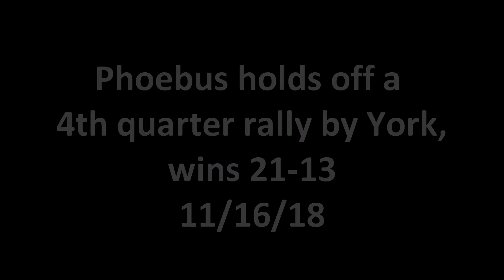REGION 3A SEMIS: Phoebus takes down York, 21-13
Game highlights and post-game interviews after Phoebus defeats York in the second round of the Class 3 playoffs.   Video by Waltron Moody/recruit757.